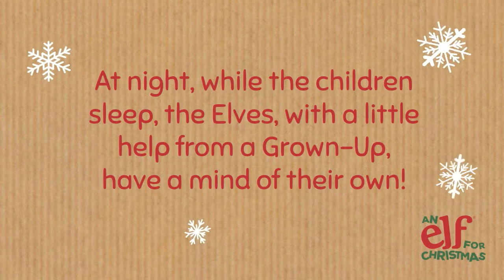Elf for Christmas Intro Generic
An introduction to the award winning Elf for Christmas doll and Reward Kit. Christmas Elf soft toy (approx 28cm long) with long arms and legs to wrap around objects. Velcro hands help secure her in place. Reward kit with stationery used to assist the elf in encouraging good behaviour and helping to bring the magic for the Christmas Elf to life with letters, reward charts, stickers, Nice List certificates, postcards and much more.